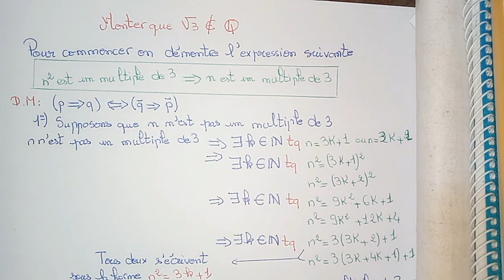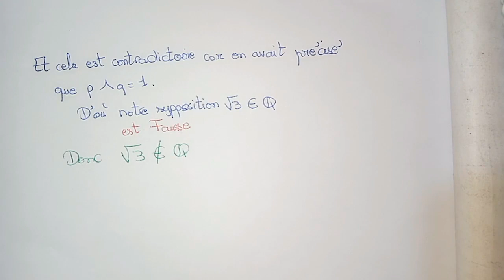√3 est irrationnel Raisonnement par l'absurde méthode N°1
قناة Daoudmath
 هدفها الرفع من مستوى تلاميذ الثانوي تأهيلي  في مادة الرياضيات وكذا مساعدتهم عن قرب من خلال دروس، تمارين متنوعة بالإضافة إلى فيديوهات تهم الشأن التربوي.